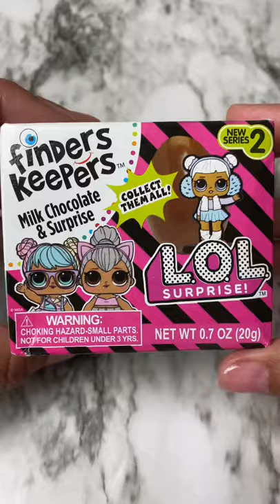NEW LOL SURPRISE CANDY (with surprise doll inside)